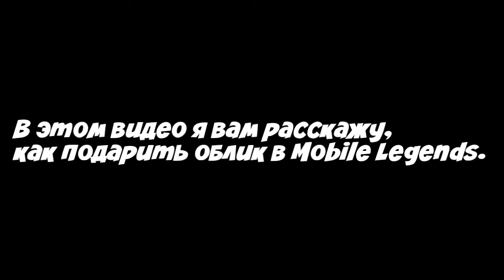Как подарить облик в Mobile Legends?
Сразу скажу Я НЕ ПРО В ЭТОМ ДЕЛЕ!!! Я хоть и играю долго, но не очень хорошо разбираюсь в игре! Так что, если я не куда-то туда перешла, не расстраивайтесь. Просьба не писать негативные комменты, оскорбления, маты и комменты по типу "составь сценарий", "фу, ты не старалась" и т.п. Просьба перед тем, как написать коммент прочитать правила . ВСЕ ПОДРОБНОСТИ У МЕНЯ В ГРУППЕ